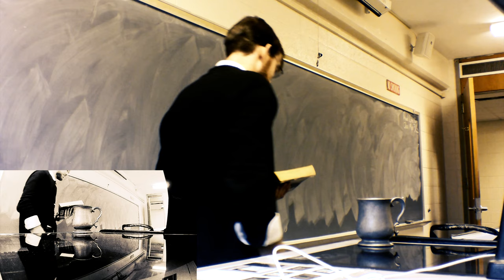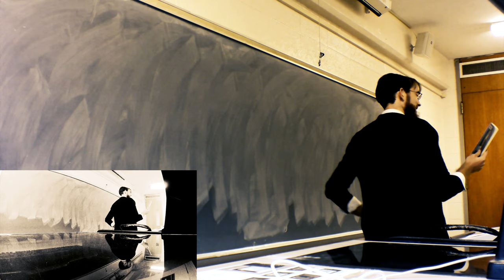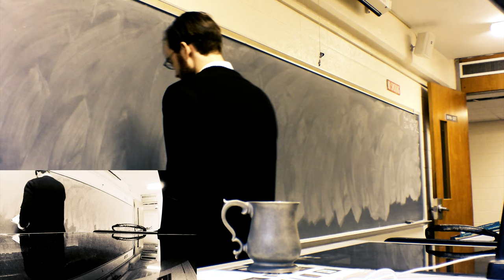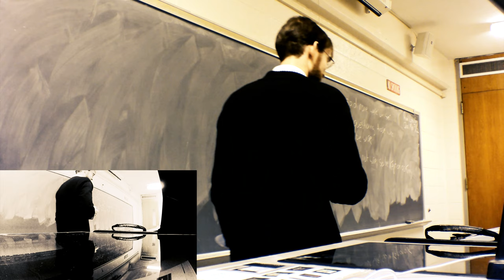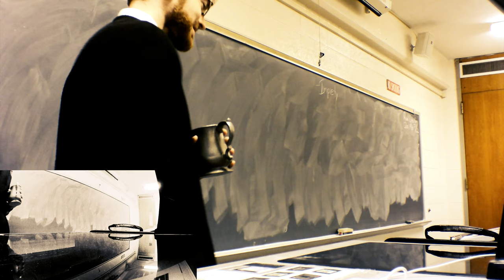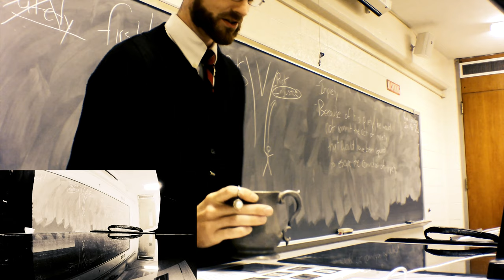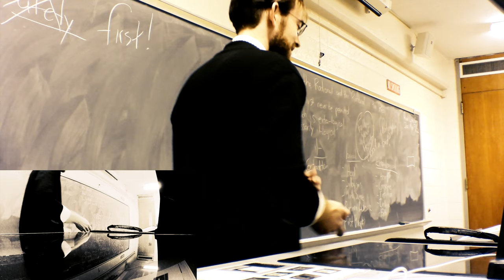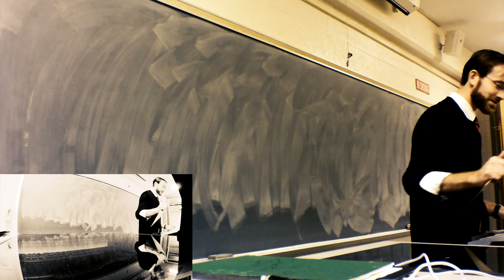Lecture V) The Apology of Socrates (His Trial). Intro Philosophy with Professor Daniel O'Connor